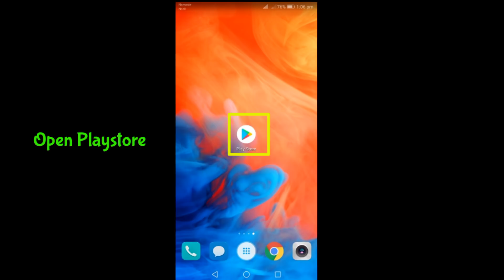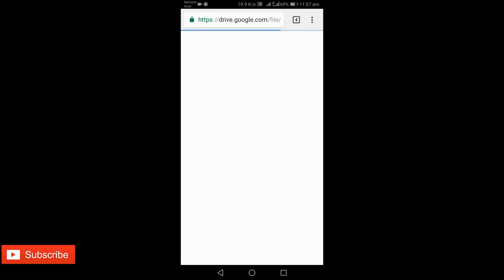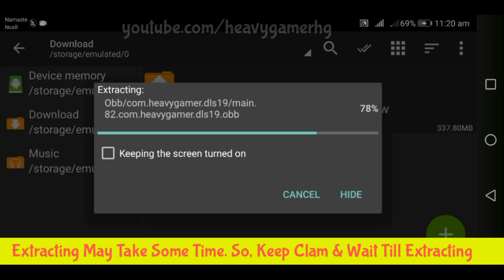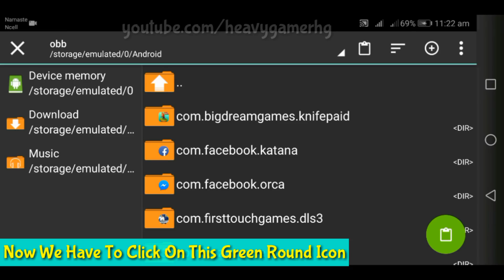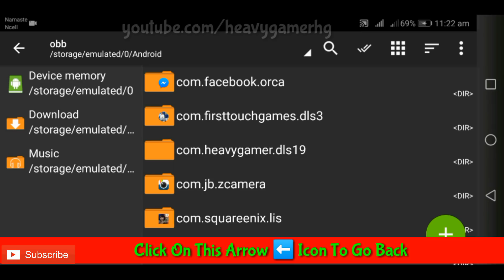Download Dream League Soccer 2019 Latest V.5.064 Updated 🔥 Best Game 🔥 Online & Offline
DOWNLOAD LINK HAS TRANSFERRED TO NEW DOWNLOAD LINK
SO PLEASE USE THE NEW DOWNLOAD LINK WHICH IS GIVEN IN THE DESCRIPTION BELOW:

☆ Namaste & Welcome Everyone To Our Channel Heavy Gamer. Today We Are With New Video Showing How To Download Dream League Soccer 2019 Latest V5.064 Best Game Online & Offline

 What's New And This Mode Features.

- Everything Unlocked ( All Players Unlocked 🔓)
- Unlimited Coins
- New Background
- New Playercard
- Smooth Control Buttons
- Uefa Blue New Design Colorful Stadium 🏟
- Full New UI
- New Arturo Vidal Edition Splash Screen

Note:
Donot Skip Video. Follow All The Steps As I Do In Video.

👇👇👇👇    Download     👇👇👇👇
1. Zarchiver (Zip Files Extractor)
3. Dream League Soccer 2019 Latest V5.064 Updated Best Mode Ever By HeavyGamer

Credits:
Mode Creator : Heavy Gamer
TGA File Creator : Heavy Gamer

TGA File & Game Mode Is Copyright Protected If You Want To Use This Mode Contact Heavy Gamer Before Use It.

If You Are New To Channel Or Need More Interesting Videos Like This.

Newly And Suggested DLS, FTS, WCC2 Best Videos For You.

HEAVYGAMER

All Playlist With Tips And Tricks From Our Channel.
Dream League Soccer 2018, FTS , FTS 15, FTS 18, DLS 17 & 18 Tips And Tricks

And Tell Me Guys What Type Of Video I Should Make For You. Keep Supporting Our Channel. And Share With Your Frens.